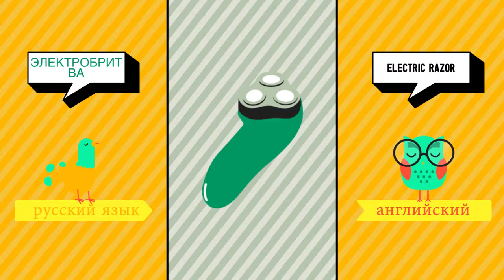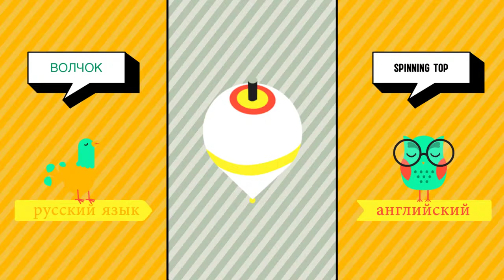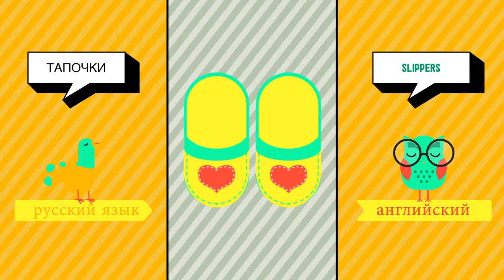русский ➜ английский - Дома